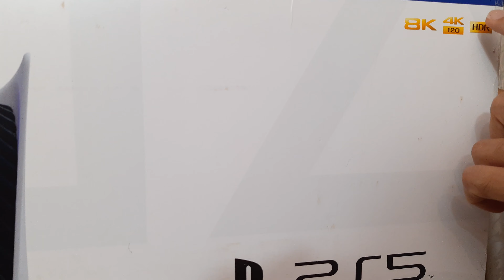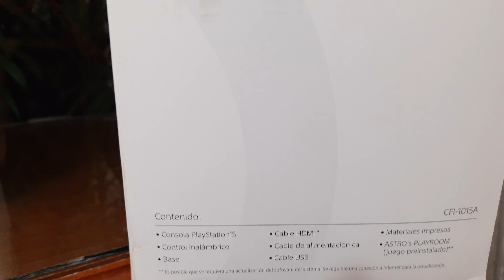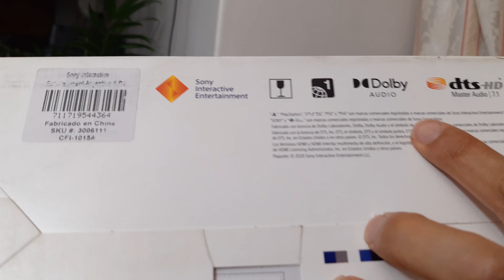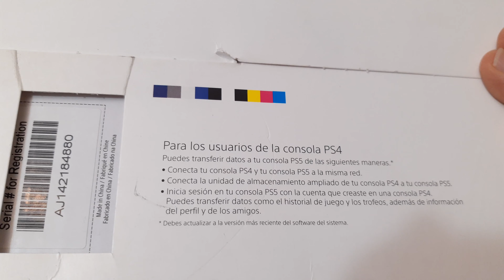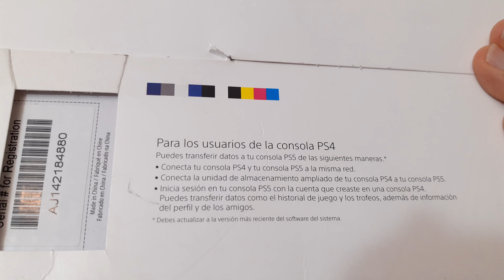PS5 Unboxing - Unboxing Playstation 5 Español - PS5 Accesorios Incluidos - PS5 componentes Unboxing